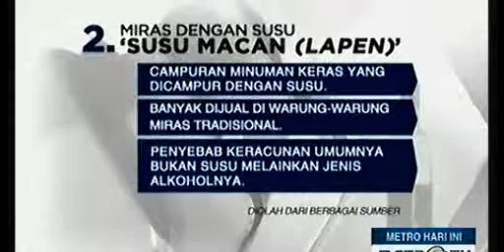TRENYATA oplosan lebih ENAK dari miras yg asli mpeg4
PAKET Bisnis STUDIO PHOTO
Bisnis ini sangat cocok bagi yang bergelut di bidang editing foto atau Cuma sekedar hoby foto editing atau yang memiliki konter HP dan konter lainya yang mendukung. Peluang ini sangat laris dan diminati oleh anak anak dan orangtuanya. saya sendiri sampai kewalahan menerima order jasa editing ini.

PAKET BISNIS INI BERISI
Template Baju militer anak
Video tutorial sara memasang wajahnya,make up,mengganti background. Dll.
X banner yg siap anda cetak
Display nama toko anda
Display daftar pilihan photo anak

anda tinggal potret wajah anaknya dengan ponsel anda dan drop ke leher baju yang telah tersedia dalam file PSD sehingga sangat mudah untuk menyesuaikan dengan topinya kemudian dihapus sekeliling rambutnya atau di cukur lalu ganti nama di badename dan kasih nama dan tanggal lahir anak lalu tinggal print selesai.
Biasanya saya jual dengan Harga untuk ukuran A4 Rp.25.000 dan A3 Rp.40.000

Harga 390.000 rb + Ongkos kirim keseluruh indonesia.
itu harga sudah nett..
Transfer ke rekening KE BRI No 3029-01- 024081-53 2

pengiriman menggunakan PT POS Indonesia
Kiriman Kilat EXpres 2 hari nyampai

terima kasih.

BISNIS STUDIO PHOTO PALING LARIS
kunjungi